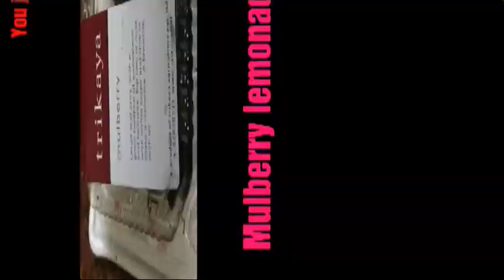Mulberry Lemonade Mocktail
This sweet and tangy Mocktail is great for winter and Christmas. To make it healthy replace honey instead of sugar.